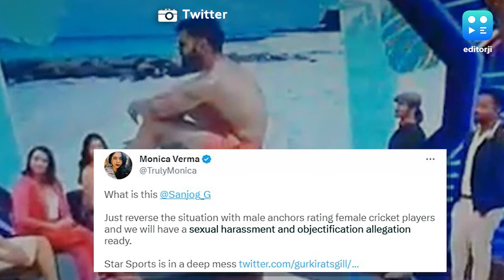शो देख भड़के क्रिकेट फैंस, क्रिकेटरों की शर्टलेस तस्वीर दिखाने पर जताई आपत्ति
IPL 2023 के ऑफिशियल  ब्रॉडकास्टर स्टार स्पोर्ट्स को अपने एक प्री-मैच शो के बाद लोगों की आलोचनाओं का सामना करना पड़ रहा है, जिसमें अनुभवी एंकर मयंती लैंगर सहित महिला एंकरों को पुरुष क्रिकेटरों की शर्टलेस तस्वीरों पर बाएं या दाएं स्वाइप करने के लिए कहा गया था.